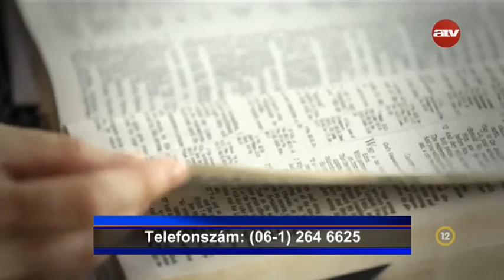Terry - Megtartott ígéret